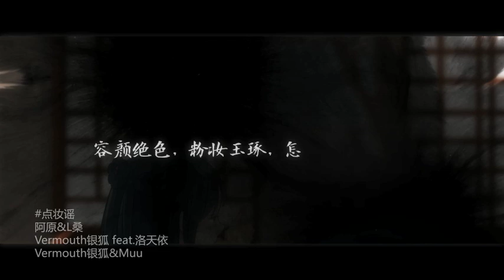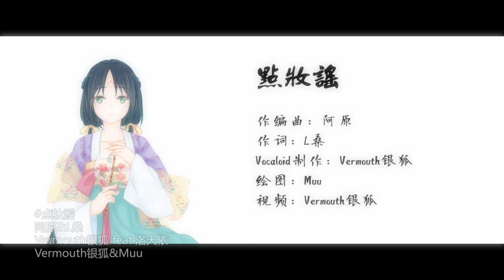【洛天依】Luo Tianyi - 點妝謠 Dian Zhuang Yao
This song is not suitable for translation, just feel it (๑•̀ㅂ•́)و✧
For anyone who is interested in the costume, it's called "Hanfu", or more specifically, the "齐胸襦裙". I really love this beautiful outfit. While unlike Kimono, Hanfu tradition is not preserved well. As China's economy grows fast, more and more people start to pay attention to this dress and are dedicated to the Hanfu Revival Movement. Hopefully they could pick up their own tradition.

Music/Arrangement/Mixing: 阿原
Lyrics: L桑
Illustration: Muu
Mastering/PV: Vermouth银狐